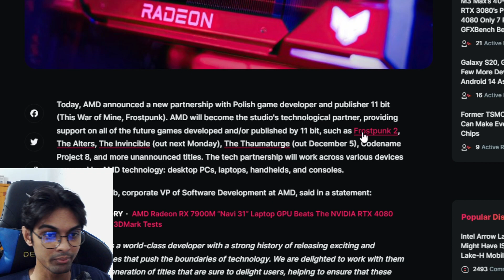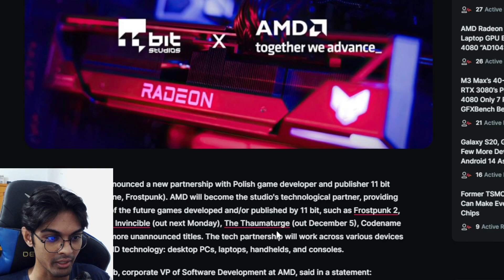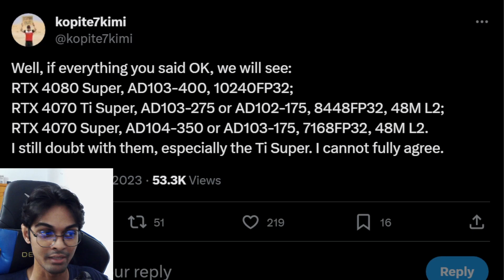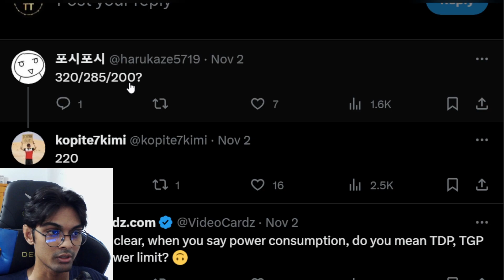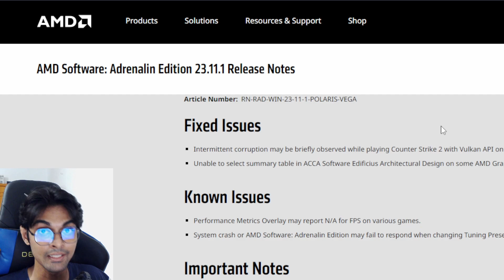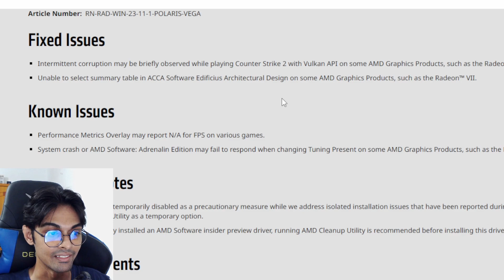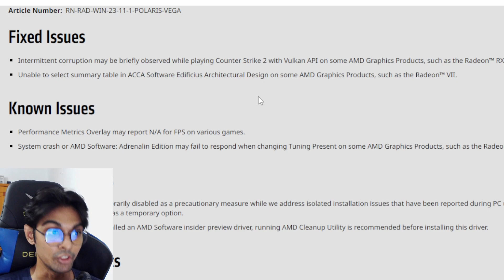More Performance With The Same Power: RTX 4000 Super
Chapters:
0:00 intro
0:27 AMD is now a technology partner of 11 bit Studios
1:59 GALAX RTX 4090 20th Anniversary Edition
5:44 NVIDIA GeForce RTX 4000
8:52 The New Polaris & Vega Driver